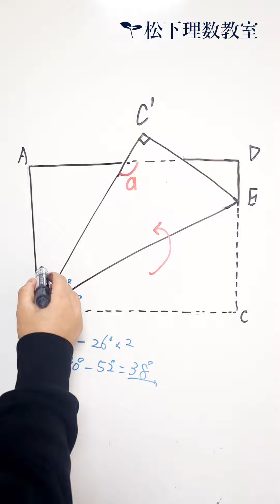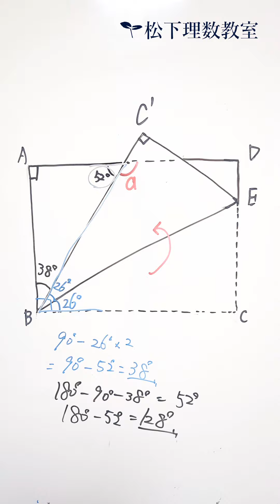折り返しのコツ 海城中学 2024年度